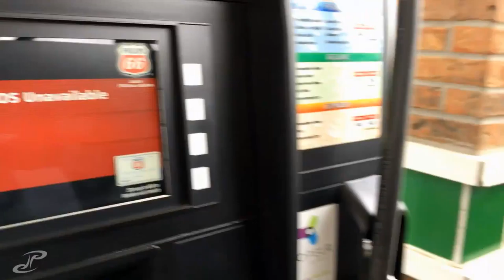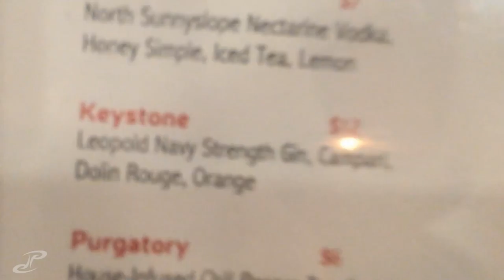VLOG 137 - colorado bound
its been an insane journey to get to this point. we left at 5am with 3 vehicles to CO and planned to stay the night in town to be ready to meet our landlord bright and early the next day at our new residence:)